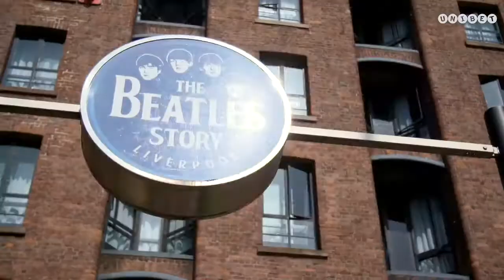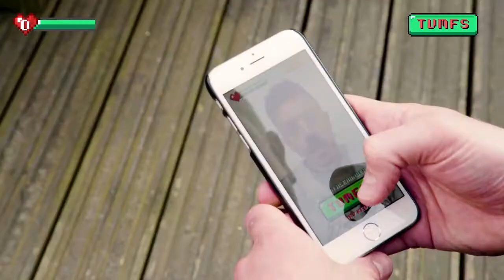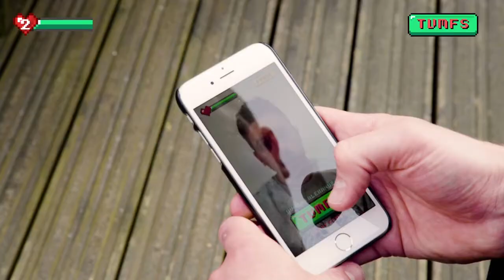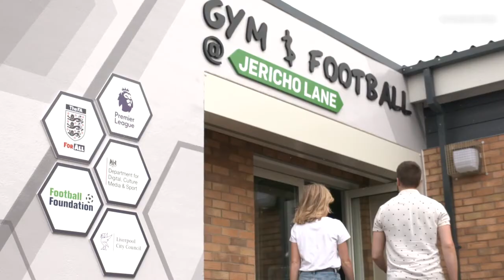The Very Modern Football Show 5 - Harry Kewell NL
Semi-finals are here!
We’re in Liverpool with a Champions League winner 🏆
Barca, Klopp, Ajax, Spurs and a crazy penalty challenge 😝
The Very Modern Football Show Episode five! 📺

LFC legend @HarryKewell joins us to discuss all this and more 👇